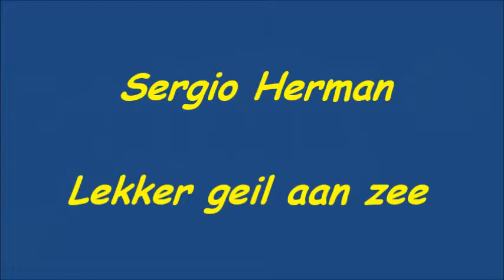Tegen de sterren op : Sergio Herman - lekker geil aan zee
hallo allemaal!

in deze video doe ik het liedje ' lekker geil aan zee 'achter van Sergio Herman van uit tegen de sterren op

veel kijk en vooral veel luisterplezier!